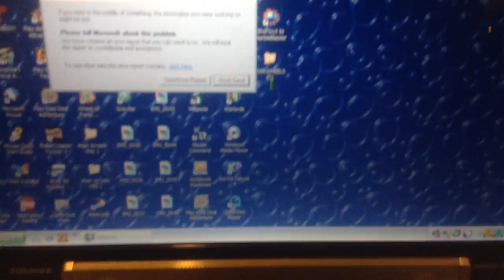jax car wash